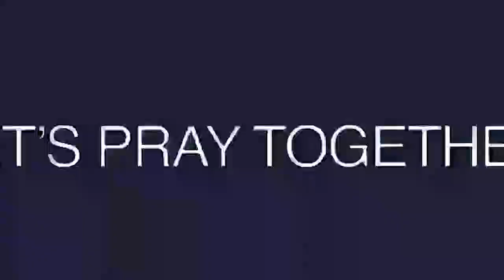NO FILTER: Catch up with me + fragrances In my collection I currently crave for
Catch up with me + fragrances In my collection I currently crave for …